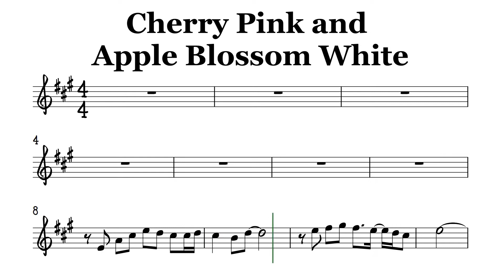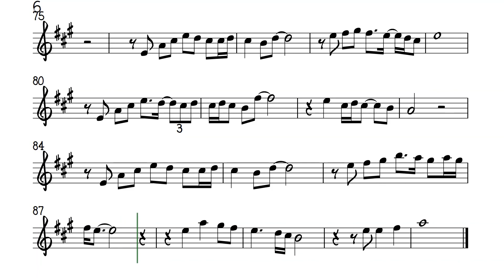Cherry Pink and Apple Blossom White Alto Sax Sheet Music Backing Track Play Along Partitura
SAMPALOK AY. I'YONG NILALAGA